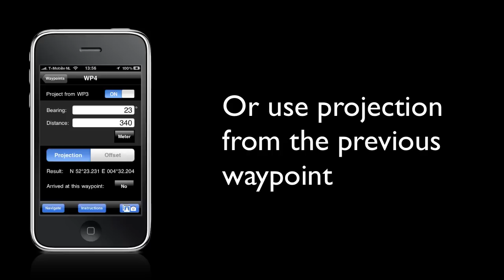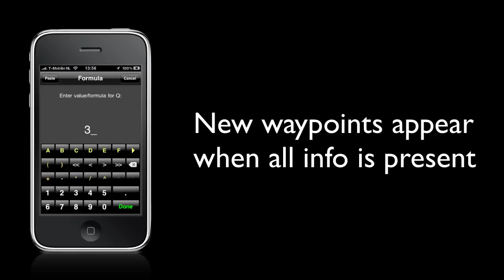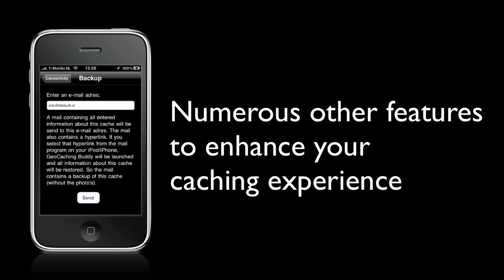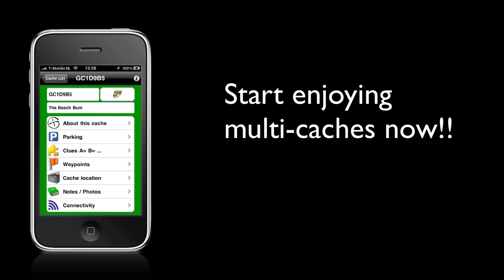Geocaching Buddy overview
Geocaching buddy is an iPhone app which makes solving mystery / puzzle / multi-caches a lot more fun! Prepare at home and use in the field. Please note that this video is from an old version!